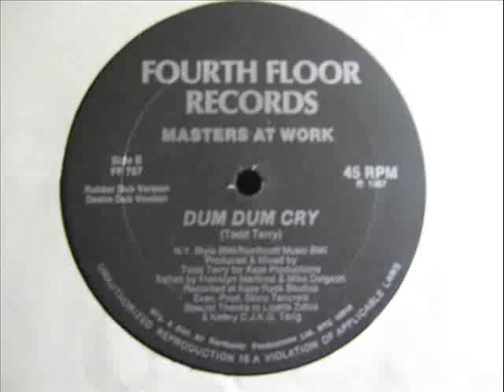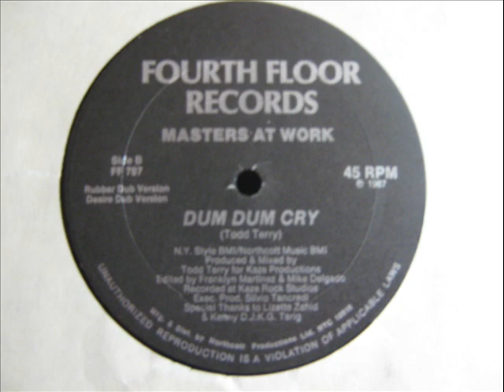Masters At Work (Todd Terry) - Dum Dum Cry (RUBBER DUB & DESIRE DUB)